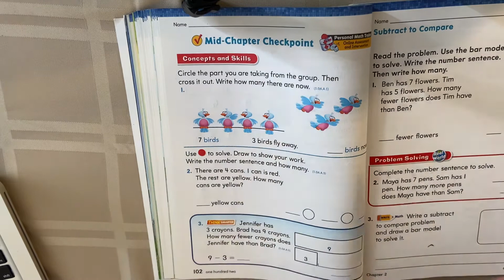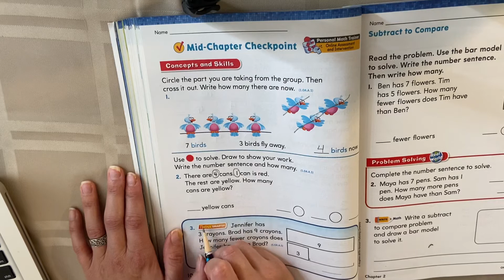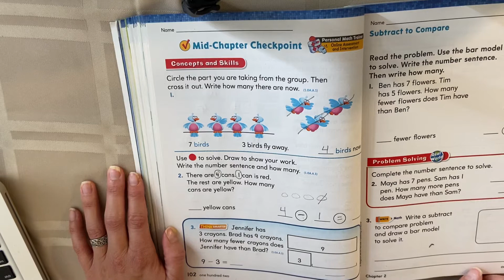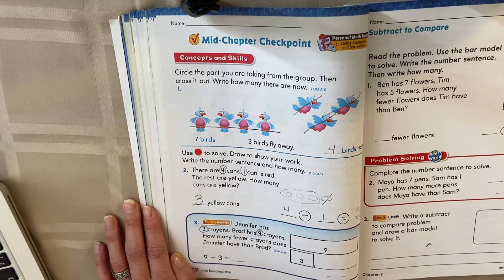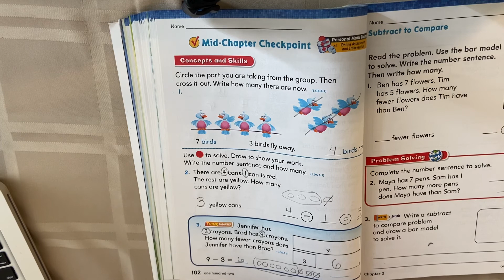Go Math! Chapter 2 mid chapter checkpoint